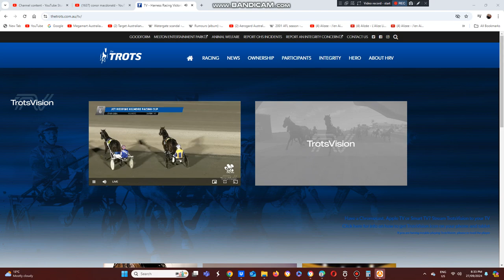2024 Kilmore Pacing Cup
The Jason Grimson Trained Major Moth Will Compete For The Inter Dom By Winning The Kilmore Pacing Cup At Kilmore Racecourse This Evening.